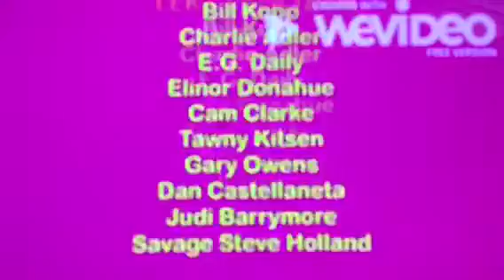Baby Butter Otter and Friends and Dave the Barbarian Remix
I made another credits remix video by myself. This credits remix video has Baby Butter Otter and Friends and Dave the Barbarian in it. I love Dave the Barbarian. Baby Butter is my favourite baby. Baby Butter is from PB&J Otter. I love Baby Butter Otter and Friends because I love Baby Butter. What do you think about this remix?

All this credits remix video making belongs to ohtaywhattimeisit. He is the first YouTube user to make this kind of videos.